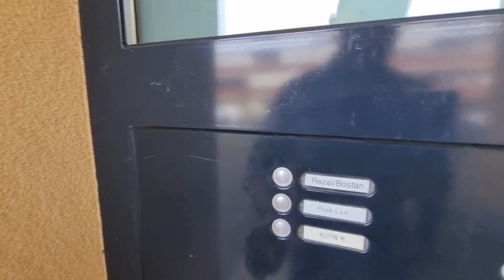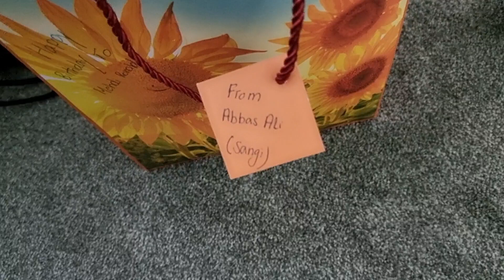Happy birthday to Mehdi Ronaldo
Salam Dosta omid monom ke jor bashin Har jai ke bashin Har kas ke E Video ra sel mona agar Channel mara subscribe nakadin borin bali youtube AliRezaking search kin Channel Ra Subscribe kin ke ma barai shom khob se khobter Video 📹 upload kanom tashakur.